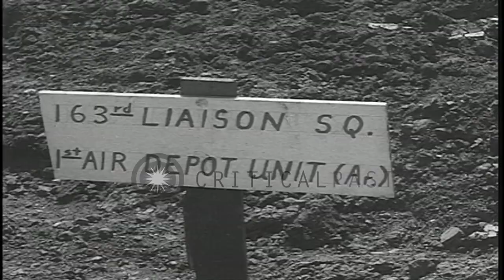A CUB air field under construction in Okinawa, Japan HD Stock Footage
A CUB air field under construction in Okinawa, Japan

A CUB airfield under construction by 1398th Engineering Construction Battalion in Okinawa, Japan. A sign reads "163rd Liaison Squadron and 1st Air Depot Unit". Military trucks move on the road with the air field in the background. Location: Okinawa Ryukyu Islands. Date: May 11, 1945.

57,000+ broadcast-quality historic clips for immediate download.